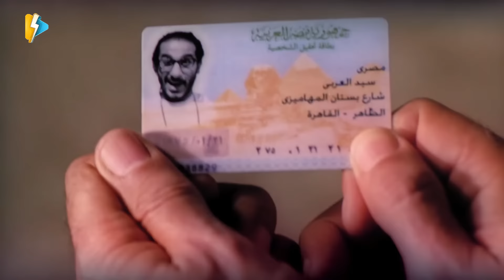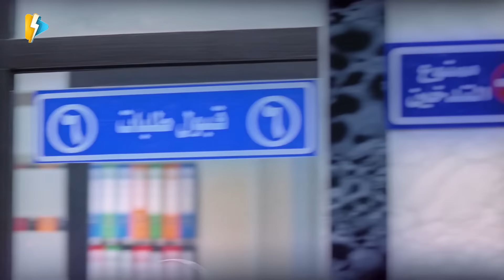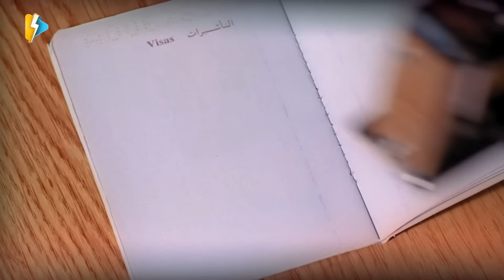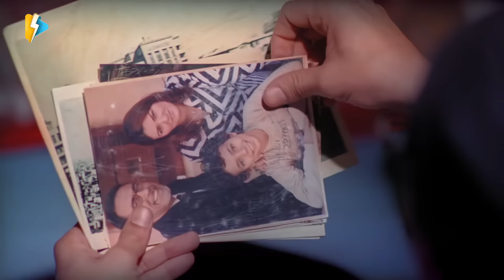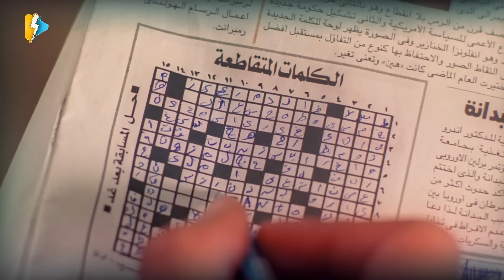قولي كده يا وردة ثانك يو فيري ماتش🤣 الله يخربيتك انتي نشرتي المرض كله في المدرسة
ــــــــــــــــــــــــ
Assal Eswed | Bittersweet | Asal Eswid
░ فيلم عسل إسود | بطولة أحمد حلمي وإيمي سمير غانم | Assal Eswed  : ░

يتحدث الفيلم عن مصري سيد العربي احمد حلمي الذي ترك مصر وهاجر إلى أمريكا مع والديه وهو في العاشرة من عمره، وبعد عشرين عاما يعود لبلده ولديه رغبة في الاستقرار بها بعد وفاة والديه ويواجه العديد من المفارقات الناتجة عن اختلاف الزمن والثقافات حيث يحمل جواز سفر أمريكي وهو ما يجعل الجميع يتعامل معه معاملة حسنة إلى أن يتعرض لحادث يفقد فيه هذا الجواز فتتغير معاملة الجميع معه إلى النقيض فيقرر التمرد على هذا الوضع

بطولة:
( أحمد حلمي ( مصري سيد العربي
إدوارد (سعيد تختخ )
إنعام سالوسة ( أم سعيد )
يوسف داوود ( عم هلال )
لطفي لبيب  (راضي )

░  Assal Eswed - Movie: ░

A 30-year-old Egyptian goes back to Egypt after living in America for 20 years, but he has a hard time coping with the difference, especially after he loses his identity and all his money and becomes stuck in Egypt.

Stars :
Ahmed Helmy .. Masri Sayyed El-Arabi
Aimi Samir Ghanem ... Merfat
Idward ... Said

الحركة دي احمد حلمي افلام احمد حلمي هوصلك حتى لو عارف احمد حلمي انا لما حبيبتي هتكبر احمد حلمي كلمات واحد تاني احمد حلمي انا مش هخاف المرة دي احمد حلمي زكي شان احمد حلمي فيلم كامل اعلان احمد حلميx large احمد حلمي فيلم مطب صناعي كامل احمد حلمي hdاغاني احمد حلمي قوم بليل لا اوم بالصبح احمد حلمي افريقيا احمد حلمي احمد حلمي زكي شان

فيلم عسل اسود كامل
فيلم عسل اسود احمد حلمي
فيلم عسل اسود مترجم بالانجليزية
احمد حلمي
فيلم احمد حلمي وهو امريكاني
فيلم احمد حلمي
فيلم احمد حلمي وحسن حسني
ايمي سمير غانم
واحد تاني
فيلم واحد تاني
افلام احمد حلمي عسل اسود كامل